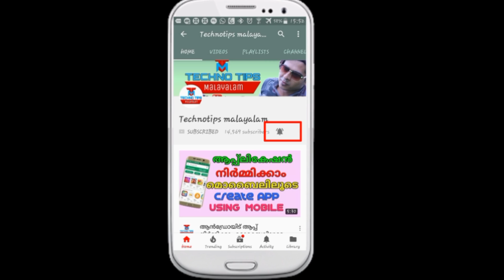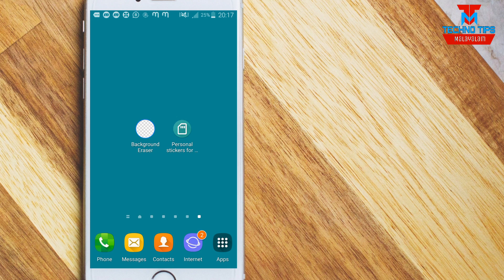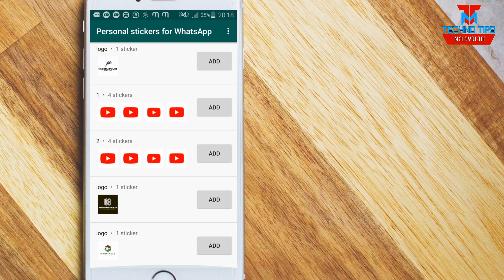How To Send Your Own Photo Stickers on WhatsApp | സ്വന്തം ഫോട്ടോയെ സ്റ്റിക്കർ ആക്കി മാറ്റാം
Tips and tricks malayalam
Technotips malayalam